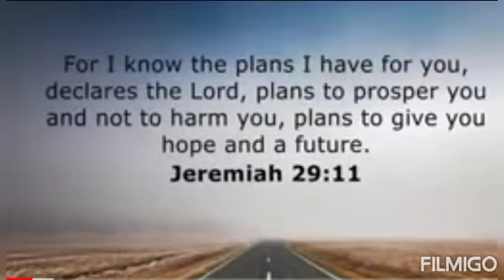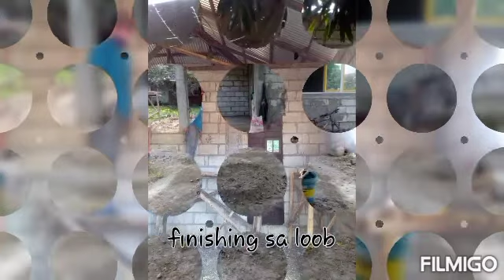katas ofw -dream house of an ofw/ katas lebanon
Floor plan 9x10m
2bedrooms
worth 500k dipa tapos 😄😊